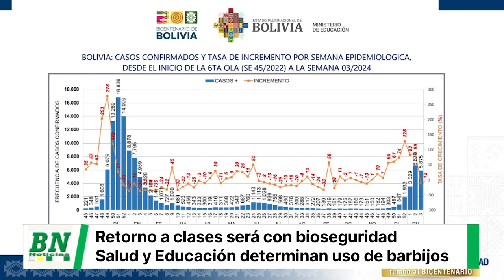Educación y Salud reactivan el “Protocolo de bioseguridad” para el inicio de clases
_La Paz, 14 de enero de 2023 (Unicom - Minedu).-_ Durante una conferencia de prensa conjunta, el ministro de Educación, Edgar Pary Chambi, y la ministra de Salud y Deportes, María Renee Castro, anunciaron la reactivación del “Protocolo de bioseguridad para la prevención de infecciones respiratorias agudas en el Sistema Educativo Plurinacional” y exhortaron a los padres y madres de familia a vacunar a sus hijos antes del inicio de clases, fijado para el próximo 5 de febrero.

El uso obligatorio de barbijos, distanciamiento, aforo, así como el manejo de las infecciones respiratorias y las fórmulas de desinfección de las unidades y centros educativos de todo el país, entre otros mecanismos de bioseguridad, están establecidos en el mencionado protocolo, expusieron ambas autoridades ministeriales.

“A 10 días de comenzar las labores educativas queremos anunciar que el uso de barbijo debe ser obligatorio, ya que las unidades educativas son espacios de bastante concentración de niñas, niños, jóvenes y señoritas. (...) Es importante aplicar las medidas de bioseguridad, como lo establece este protocolo de bioseguridad, que es un documento que se ha trabajado junto con el Ministerio de Salud”, sostuvo el ministro de Educación.

Por su parte, la ministra Castro – luego de dar a conocer el reporte epidemiológico con la cantidad de casos de Covid 19 reportados en la última semana, a nivel nacional – exhortó a los padres y madres de familia a llevar a sus hijos a los puntos de vacunación gratuitos, antes del inicio de las clases.

“Quiero aprovechar para exhortar a los padres y madres de familia a que vacunen a sus pequeños, no solo contra el Covid 19, sino con todo el esquema completo (de vacunas) que tenemos en el país, contra el sarampión, contra las paperas, contra la rubeola, contra el virus del papiloma humano, contra la influenza, etc; es decir, exhortamos a que lleven a nuestros pequeñitos a los centros de salud, de manera que el primer día de clases, puedan tener un sistema inmunológico fortalecido”, recomendó la autoridad.

El protocolo de bioseguridad fue elaborado por los Ministerios de Educación y Salud con el objetivo de “disminuir la frecuencia de infecciones respiratorias agudas en estudiantes, participantes, madres, padres de familia y/o tutores, maestras, maestros, facilitadores y docentes, así como personal administrativo y Juntas de Padres de Familia y/o Consejo Educativo Social Comunitario, mediante la aplicación de medidas de prevención, destinadas a mitigar el riesgo de contagios y evitar complicaciones como la neumonía”.

En esa línea, Pary reiteró su pedido a los Gobiernos Autónomos Municipales de acondicionar las infraestructuras educativas. “A los gobiernos municipales siempre hemos recomendado que pongan en condiciones las unidades educativas. Es importante su intervención para que garanticen los servicios básicos, como agua y servicios higiénicos para nuestros estudiantes”, indicó la autoridad.

Ambas autoridades informaron que la disposición sobre el uso obligatorio del barbijo y la implementación de las medidas de bioseguridad es a partir del inicio de las actividades educativas hasta que las condiciones epidemiológicas muestren el descenso de casos de Covid 19.

En ese marco, Castro recordó que el protocolo de bioseguridad establece que todas las unidades educativas deben contar con una Comisión de Salud y Bioseguridad. Esta comisión debe ser conformada por los distintos actores de la comunidad educativa, entre ellos: directivos, maestras y maestros, estudiantes, padres y madres de familia, expuso.